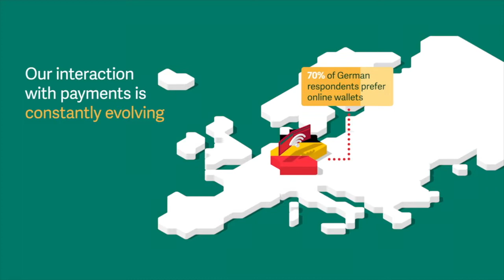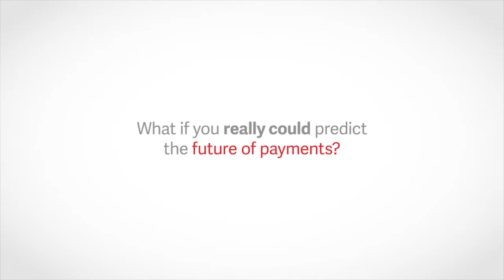Ross Gilmartin Showreel